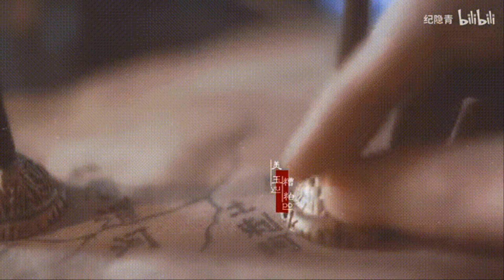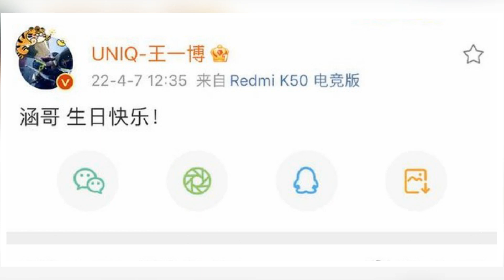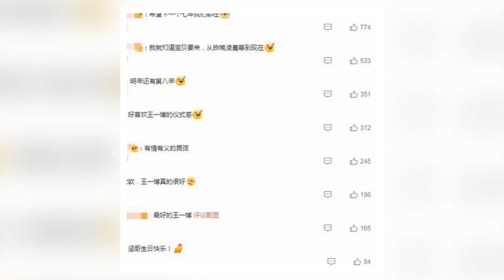Tiêu Chiến Béo Nhưng Vẫn Đẹp Trai, Vương Nhất Bác Bị Chửi Vì Hành Động Ấm Áp, Thành Nghị Lộ Mông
00:00 Thành Nghị lộ mông cong quyến rũ trong Sơn Hà Nguyệt Minh, dân tình nhìn mà 'nóng mặt.

03:05 Vương Nhất Bác bất ngờ bị chê 'mất não', chỉ giỏi làm màu, nguyên nhân do đâu?.

05:33 Cúc Tịnh Y chịu dỡ phụ kiện rườm rà, lại còn makeup nhẹ. Cứ thế này có phải khán giả cưng hơn không!.

07:38 Tiêu Chiến bất ngờ xuất hiện với khuôn mặt 'tròn quay' nhưng vẫn tự luyến khen mình đẹp?.
00:00 Cheng Yi shows off her curvy butt in "The Imperial Age", people are "hot in the face.

03:05 Wang Yibo was suddenly criticized for 'brain loss', only good at coloring, what's the reason?.

05:33 Ju JingYi accepts to unload cumbersome accessories, and still has light makeup. Wouldn't the audience love it more at this rate!.

07:38 Xiao Zhan suddenly appeared with a 'circular' face but still proudly praised himself for being beautiful?.